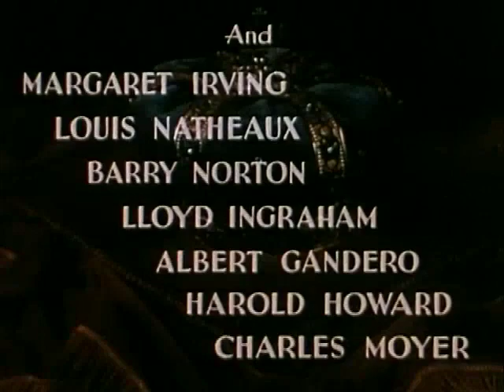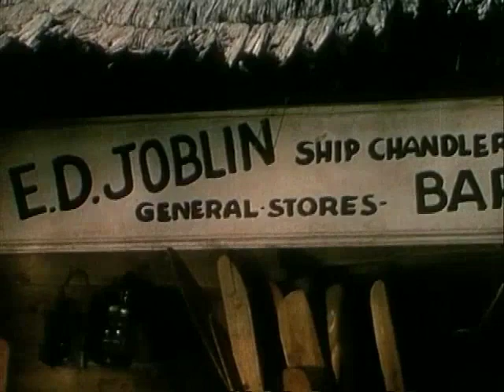Captain Calamity Free Copyright Movie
Captain Calamity is a 1936 American South Seas adventure film directed by John Reinhardt and starring George Houston released by Grand National Pictures. It was filmed in an early colour process called Hirlicolor at Talisman Studios and Santa Catalina Island, California.

Cast
George Houston as Captain Bill Jones / Captain Calamity
Marian Nixon as Madge Lewis
Vince Barnett as Burp
Juan Torena as Mike
Movita as Annana
Crane Wilbur as Dr. James Kelkey
George J. Lewis as Black Pierre (as George Lewis)
Roy D'Arcy as Samson
Margaret Irving as Mamie Gruen
Barry Norton as Carr
Louis Natheaux as E.D. Joblin - Store Owner
Lloyd Ingraham as Trader Jim
Alberto Gandero as Gandero - a Sailor (as Albert Gandero)
Harold Howard as Guy Warren
Charles Moyer as Mac' McKenzie - a Sailor
Gordon Jones, Maria Kalamo and John Van Pelt appear uncredited. The pig that appeared in the film was barbecued and served to the cast.